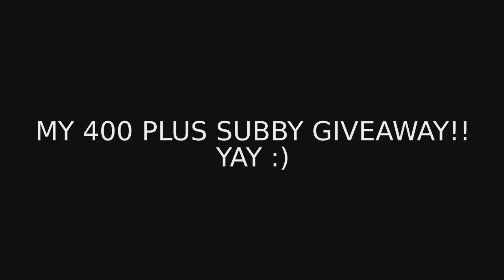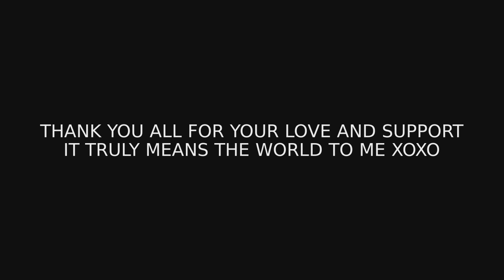CLOSED~My 400 Plus Subby Giveaway!! Unique Nail Creations~CLOSED 5/23/16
RULES
Must be over 18
Comment what you would like to see more of on my channel or what you like about it
Open to US & International
 (If you are international, and you win, I will invoice you $1.00 so I can get my shipping discount)

EXTRA ENTRIES
Make a glitter mix based on your birth flower or birth stone and send it to me.
Do a shout out video or a video of you making the mix
If you do not do videos, post to your FB page (please let me know if you do this)
Purchase from my store (Please send me a note on Ebay letting me know your YT name and it is for my subby contest)
Send me nail related items or craft items

This is open today 5/1/16 and ends on 28th of May

If I do not have your mix or extra entry items in by the 28th I will return to sender.

Cheryl xoxo